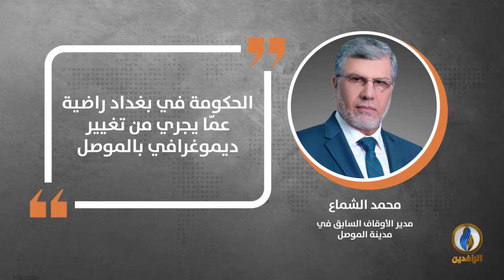في دقيقة .. أبرز التصريحات الصحفية ليوم الثلاثاء